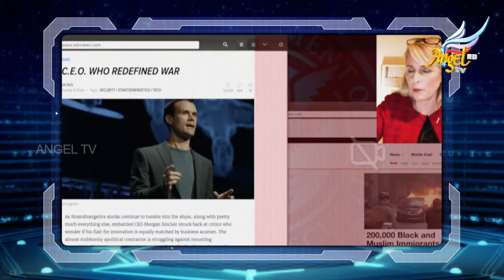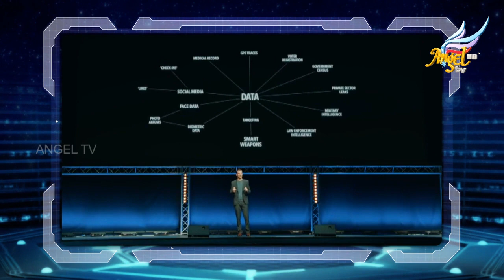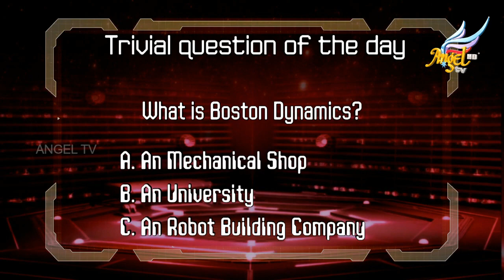Signs Lab | Technological Advancements | Ep 6 (Part A)